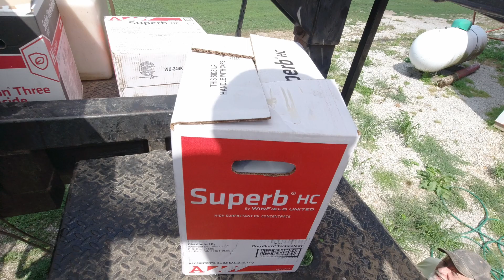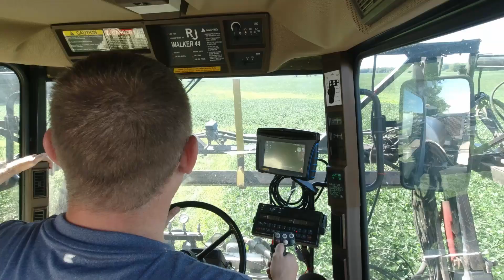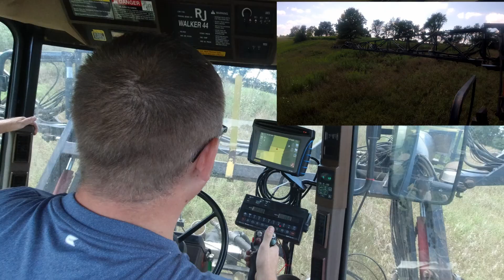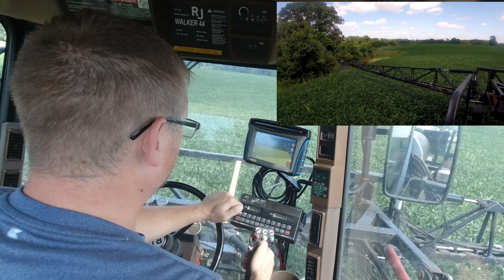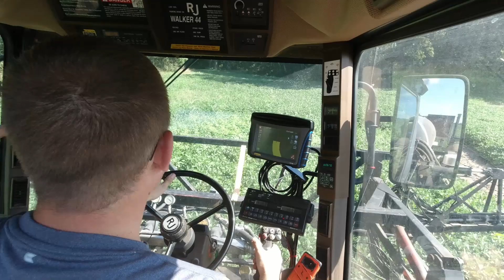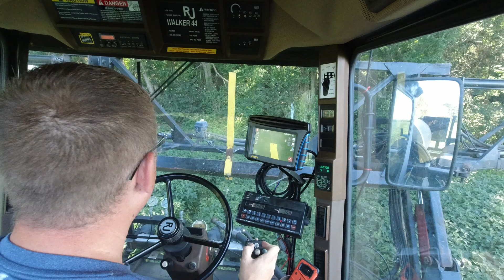Good Day to Lose the Sprayer in a Washout!!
Another day at the farm. Working on spraying some volinteer corn and some other odds and ends.

Kramer Farms / Now in the 5th Generation
Farm Roughly 500 acres

Camera 2 - GoPro Session 5
Drone - DJI Spark
Freestyle drones - all Custom 3", 5", and 6"